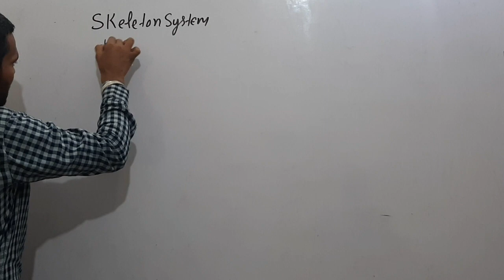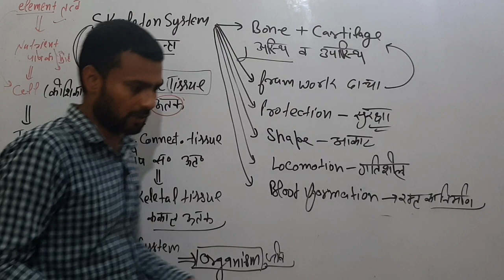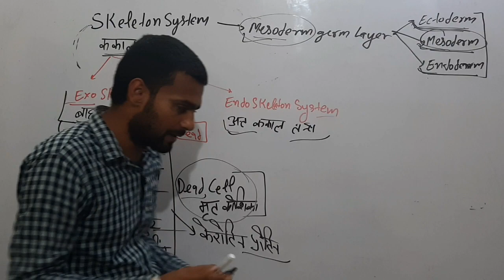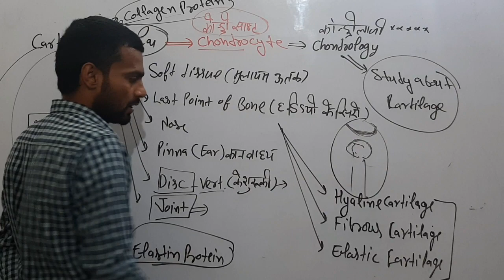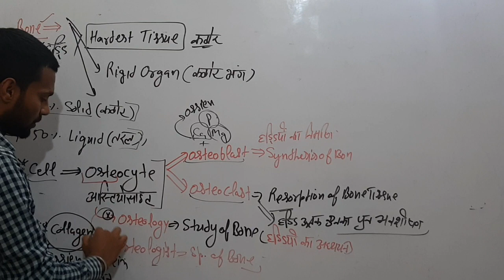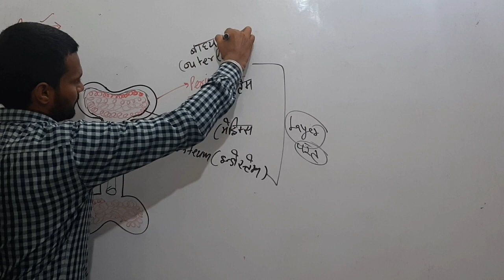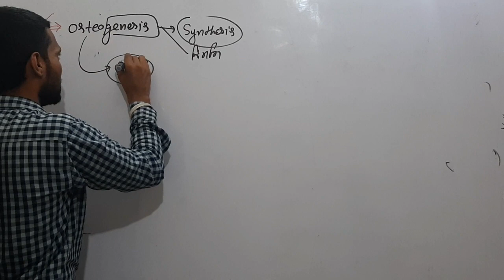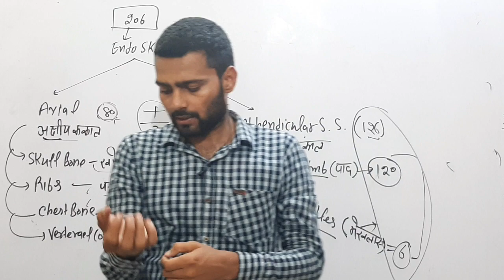SKELETON SYSTEM ( कंकाल तंत्र)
ssc science
railway science
ntpc science
all State exam Important science
science questions answer
ncert science
ncert based science
science by balwant sir
pcs science
pcs science
hssc science
bssc science
up exam science
rajasthan exam science
Biology in hindi
competitive exams Biology
science learn in easy way
concept based science
complete science for competitive exams
Biology syllabus
previous years questions
previous years science questions
previous years questions based science
Biology previous years questions